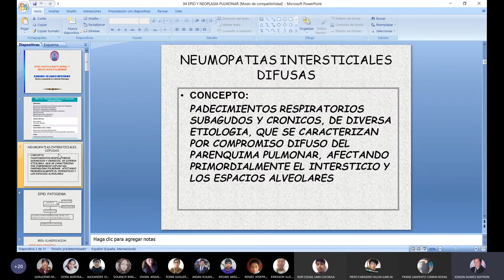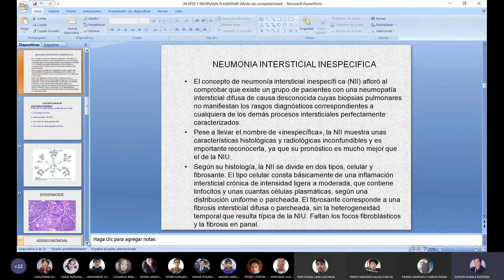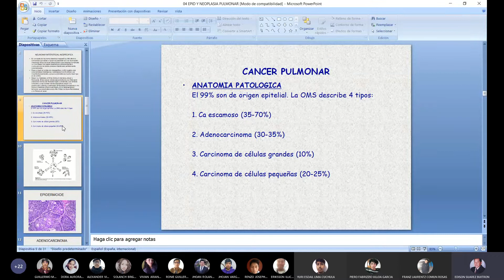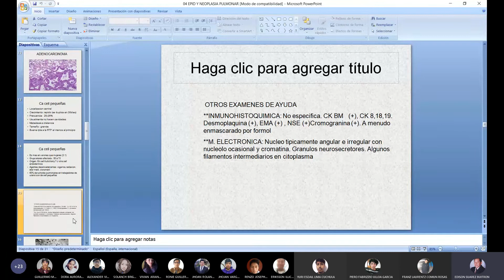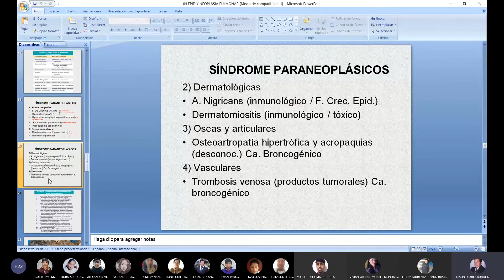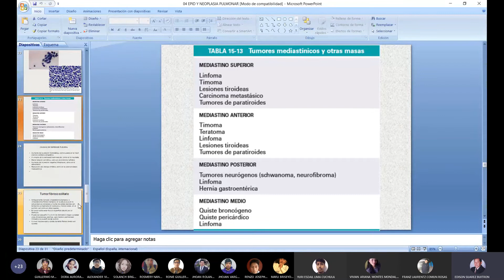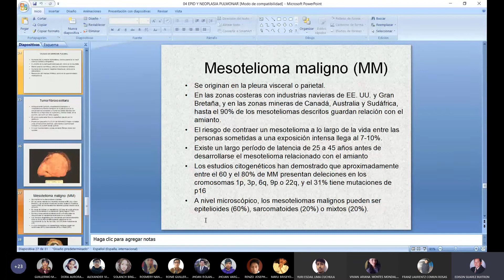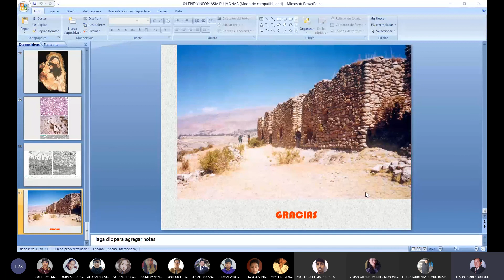EPID, PATOLOGIA PLEURAL Y NEOPLASIA PULMONAR